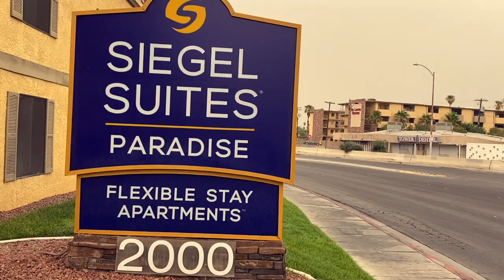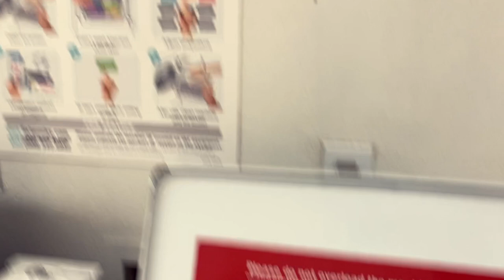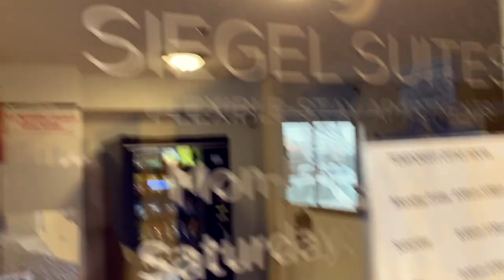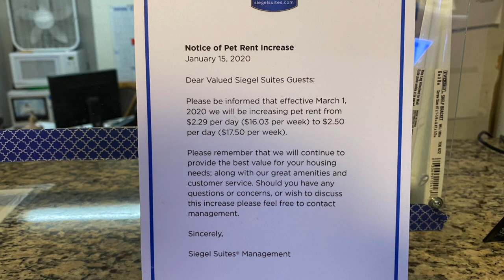Siegel Suites in Las Vegas, NV - Extended Stay Hotel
Today I'm fulfilling a request from a viewer, thank you so much for the request! I'm so grateful! Address is 2000 Paradise Rd, Las Vegas, NV. It's right next to the Strat which means seedy area, but hey, who's judging? Let's take a look eh?